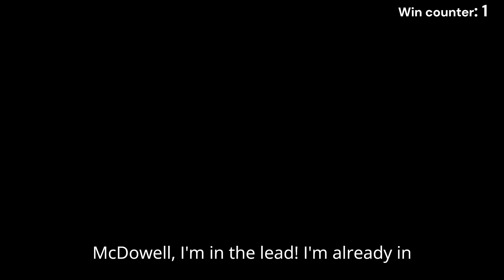Squirrely Square | NASCAR 70's mod | Pinball mod | Wreckfest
Lots of races!